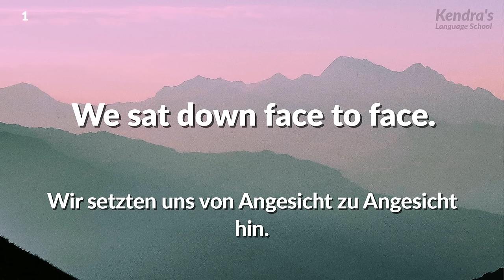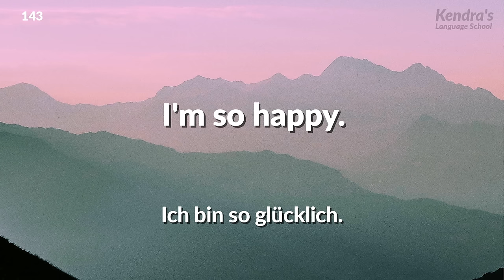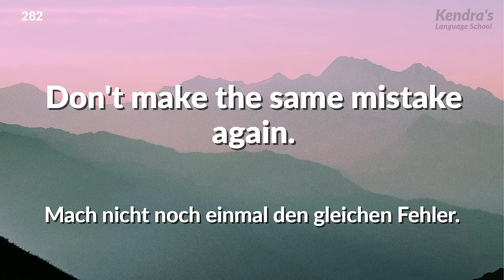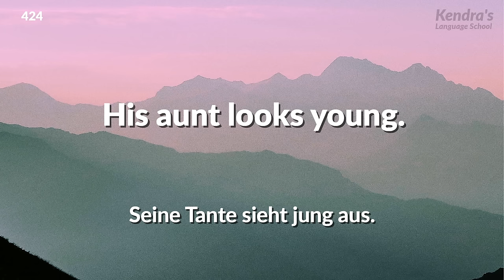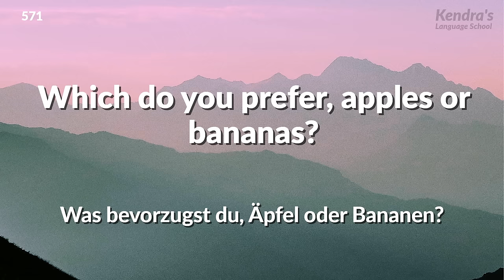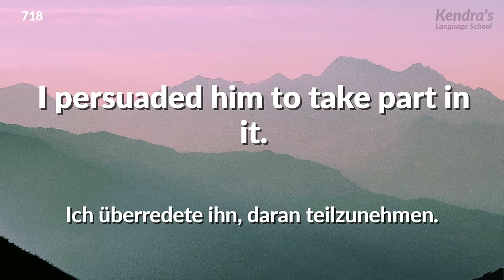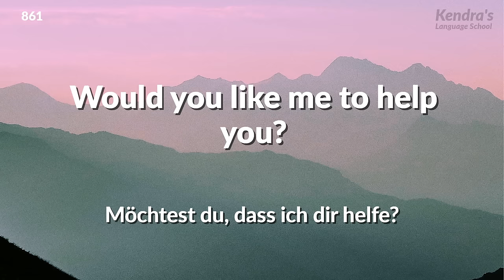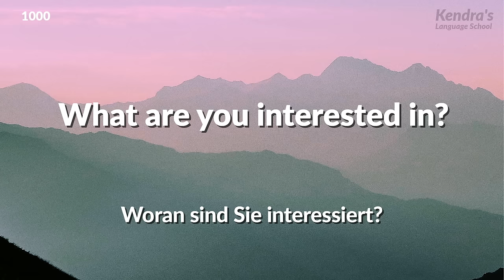1000 englische Sätze lernen, die einfach erscheinen, es aber nicht sind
Lassen Sie uns ein paar englische Sätze lernen, die einfach erscheinen, es aber nicht sind.
In allen Sätzen werden Vokabeln und Grammatik der Elementarstufe verwendet, sodass sie auch für Anfänger leicht zu erlernen sind.